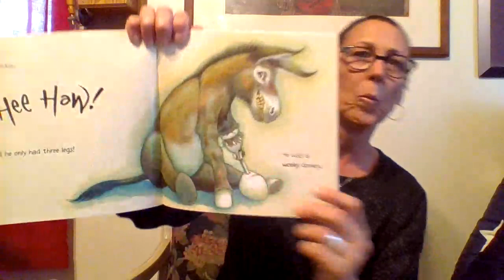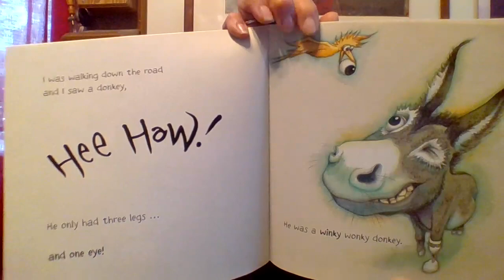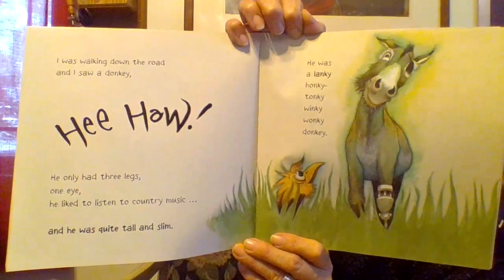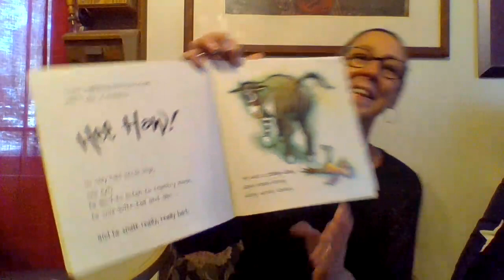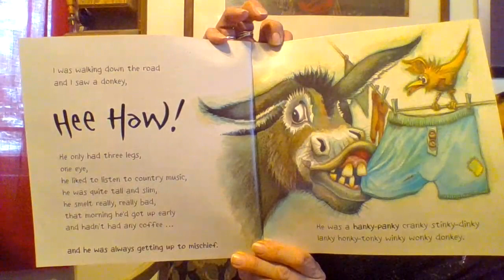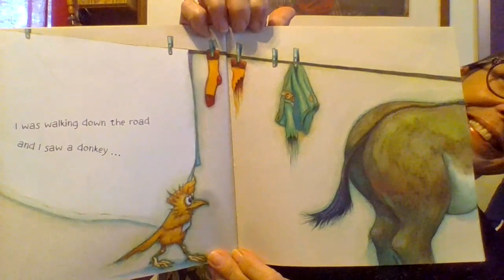The Wonky Donkey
Need a minute? How about story time with Teacher Tami. Sit back and enjoy The Wonky Donkey by Craig Smith